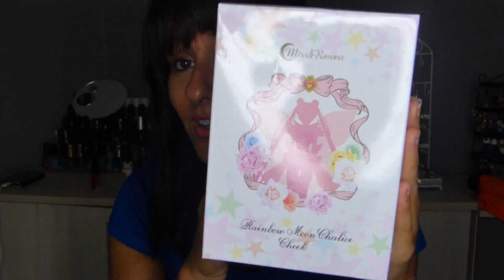Haul Vêtements et gadgets: Japan expo 2018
Ne faites pas vos timides, laissez des coms, c'est tellement cool d'échanger!:D